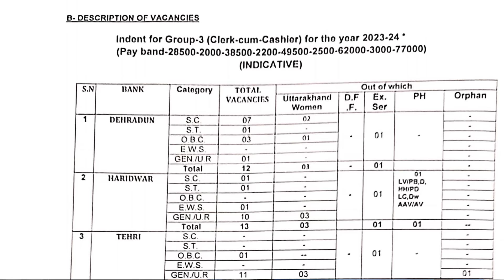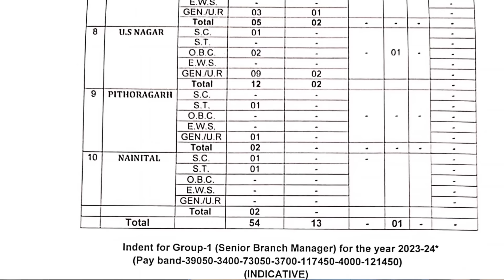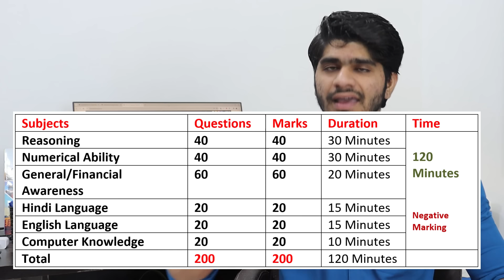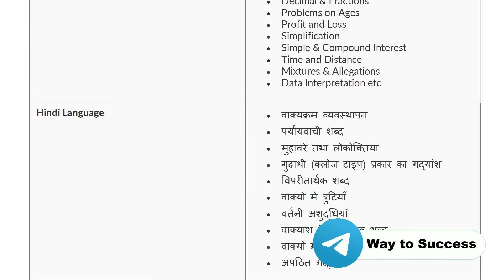UCB Various Post Recruitment 2024 | Clerk Cum Cashier | All India Vacancy | GOVT JOB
4 Career Magazines Combo(Rs.425/- Only)